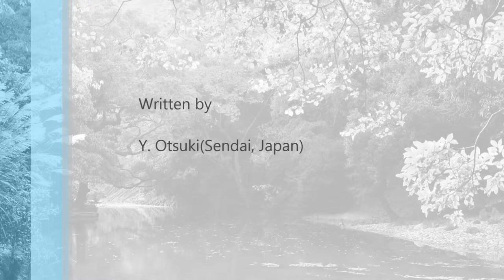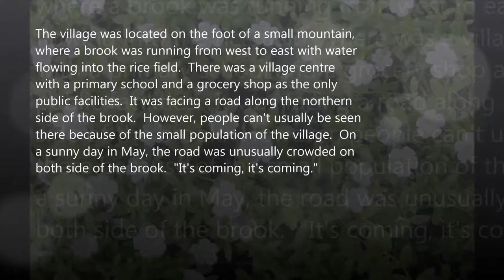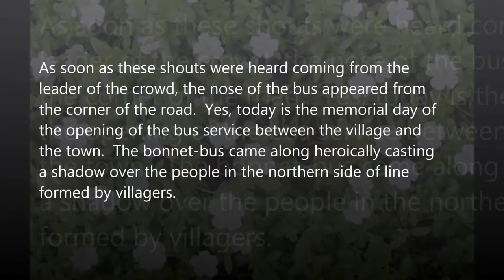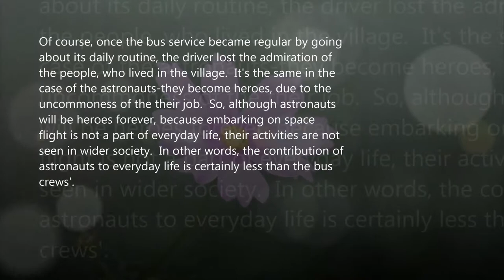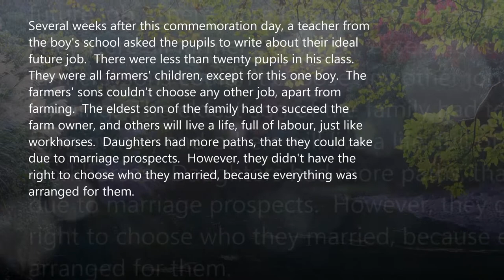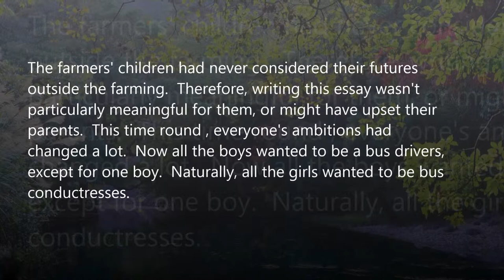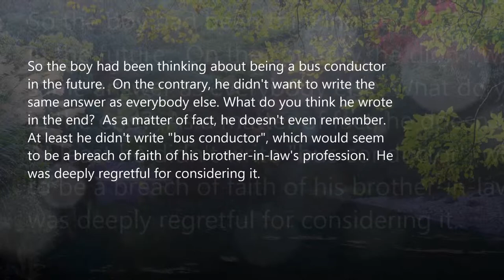The Japanese Rustic Life in 1950s .3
The nature, culture and living in a small village in Japan just after the last world war, reflected through the boy's eyes.

Chapter 3.  Opening the Bus Services (1954)